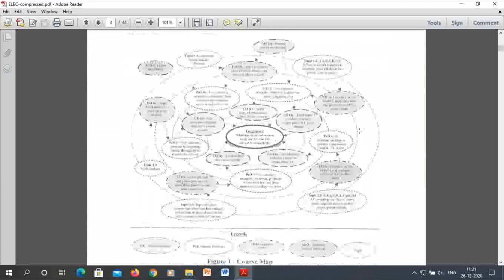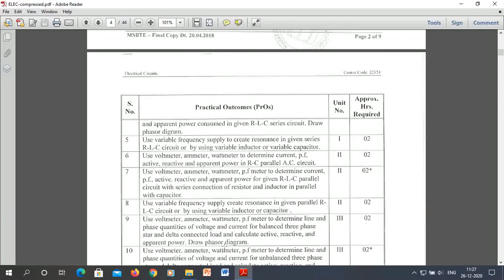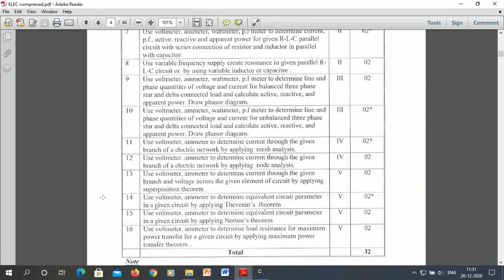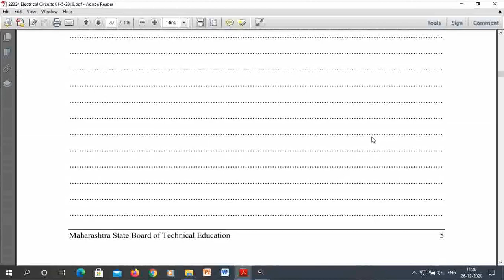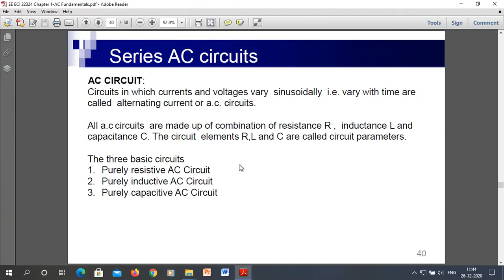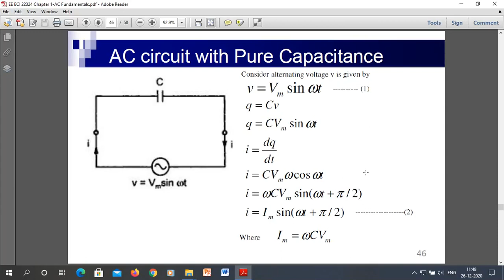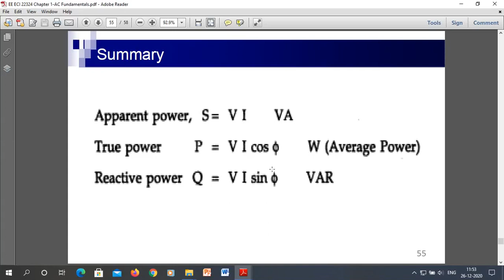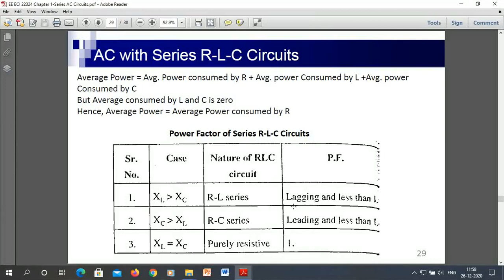Practical 1 for ECI 22324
This video explains the basic concept of first two experiments of Electric Circuits given in the MSBTE Lab manuals for diploma students